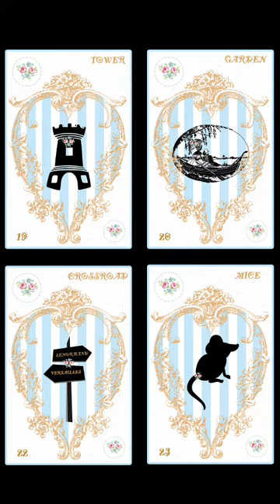LES TAROTS DE MADEMOISELLE LENORMAND Jeu de carte divinatoire Royal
Jeu LENORMAND Tarot Royal Jeu parmi les plus simples d'utilisation et pourtant si fort dans ses prédictions. Ce jeu de 36 cartes, né des secrets de Mlle Lenormand, est un guide parfait pour vos consultations divinatoires. En complément d'un oracle ou d'un tarot, il apporte des éléments de précision